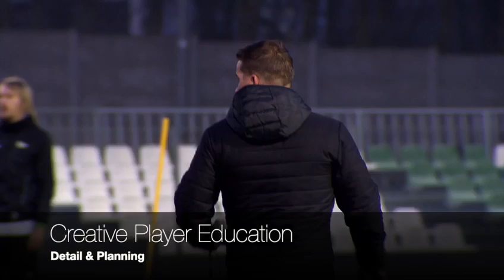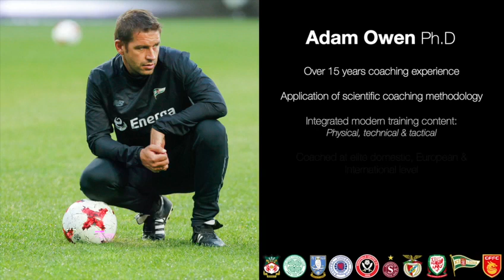Adam Owen - Welsh 🏴󠁧󠁢󠁷󠁬󠁳󠁿󠁧󠁢󠁷󠁬󠁳󠁿 Coach Tactics & Philosophy